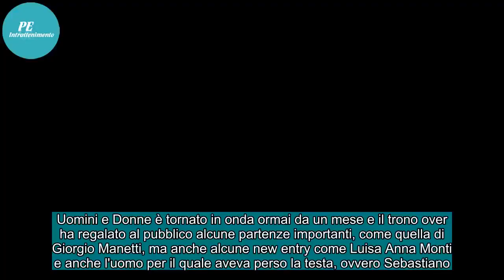Luisa Anna Monti/ La dama del trono over di Uomini e Donne contro Sebastiano: "È un Sossio Aruta..."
Uomini e Donne è tornato in onda ormai da un mese e il trono over ha regalato al pubblico alcune partenze importanti, come quella di Giorgio Manetti, ma anche alcune new entry come Luisa Anna Monti e anche l'uomo per il quale aveva perso la testa, ovvero Sebastiano. Proprio lei, dopo aver fatto fuo...